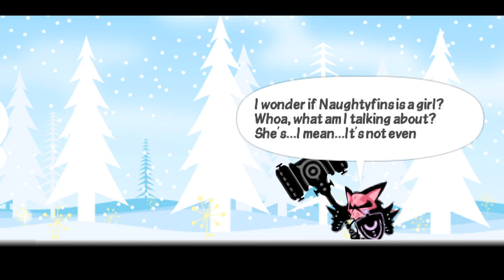Patapon 3 Review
So After the success of patapon 2 another sequel was made, patapon 3 lets see how it finishes up the series.